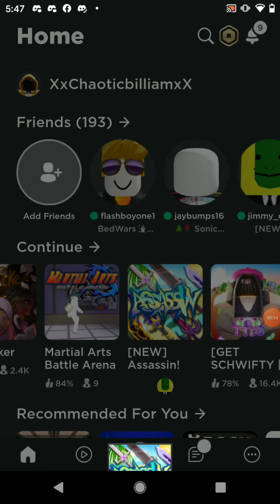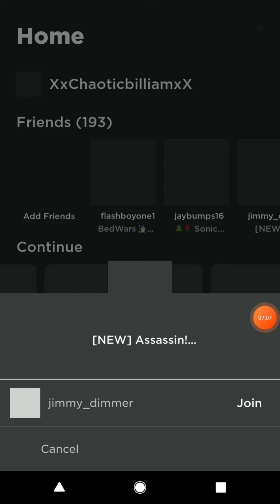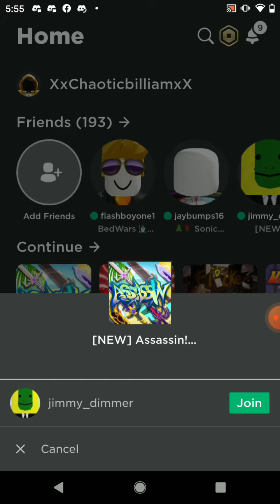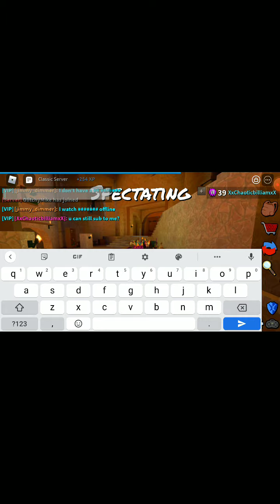assassin season 8 is finally here